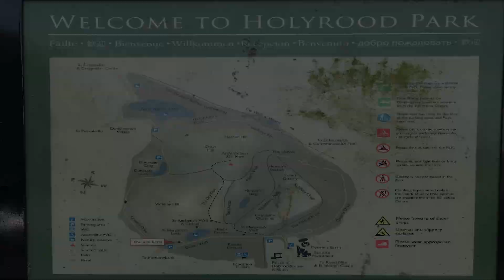St Anthonys Chapel Ruin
Trip to Scotland Part 6